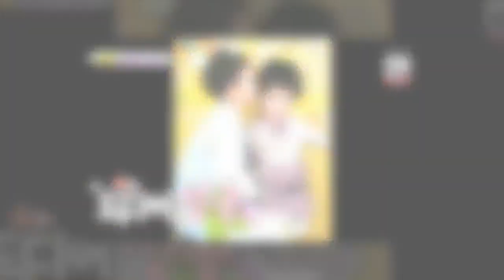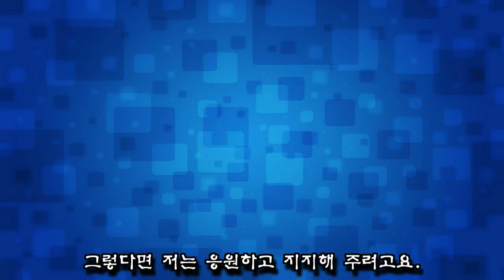핑크색 공주옷 좋아하는 아들 시하 시청자들이 걱정하자 봉태규가 남긴 글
공주옷을 좋아하는 아들 시하의 취향에 대해 봉태규가 소신있는 육아관을 밝혔다.